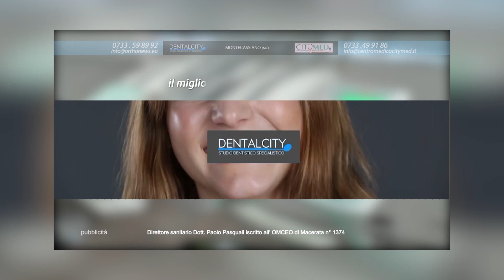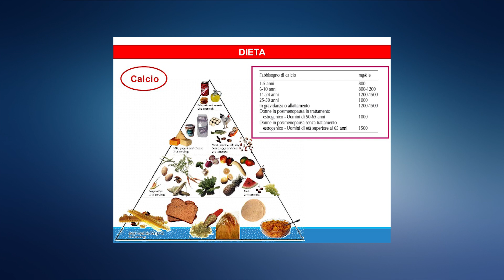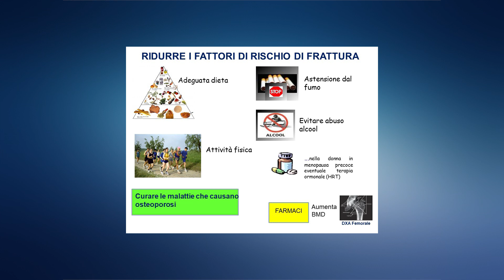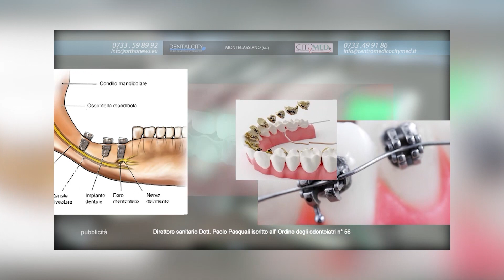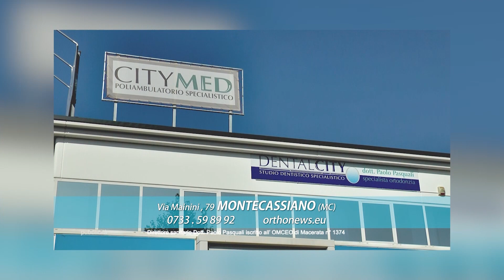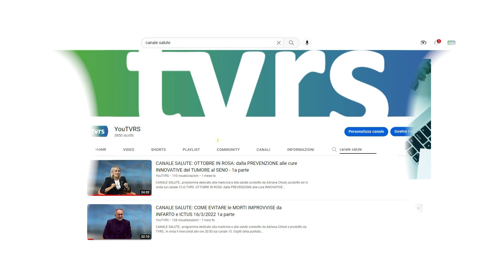CANALE SALUTE: EMERGENZA FRATTURE da FRAGILITA' OSSEA causate da OSTEOPOROSI - 3 parte - 9/11/2022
CANALE SALUTE , programma dedicato alla medicina e alla salute condotto da Adriana Chiodi; prodotto ed in onda sul canale 13 di TVRS.
argomento di questa puntata: EMERGENZA FRATTURE DA FRAGILITA' OSSEA CAUSATE DA OSTEOPOROSI.
In studio la Dr.ssa  GILBERTA GIACCHETTI
della Clinica di Encocrinologia, Malattie Metaboliche AOU delle Marche